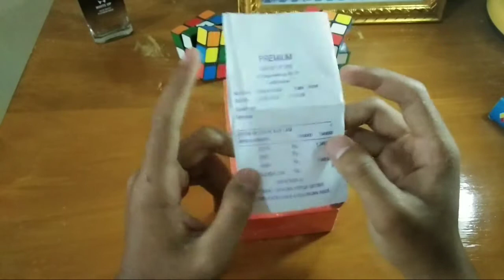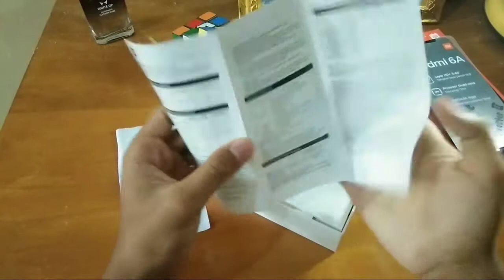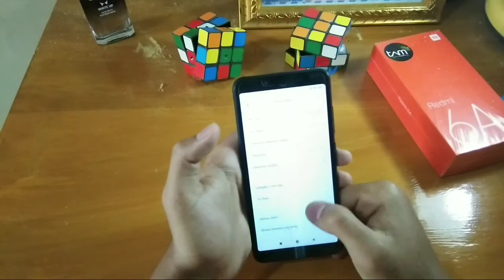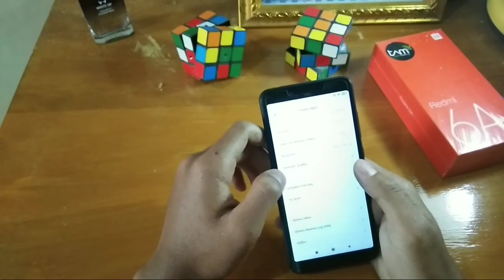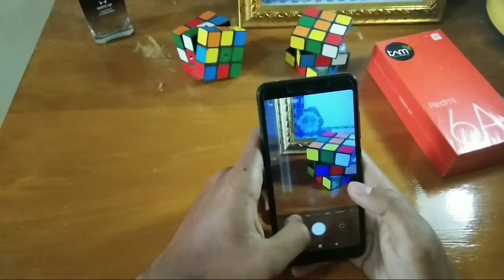REVIEW HP YANG BIASA SAYA PAKAI UNTUK NGE YOUTUBE - HARGA MURAH SPEK MERIAH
Hallo kembali lagi dengan saya Erwin
Nah divideo kali ini saya membagikan video tentang review hp yang biasa saya gunakan untuk buat konten youtube.
Gak perlu mahal yang penting mulai aja dulu.
Mohon maaf bila kualitas videonya jelek dan penyampaian saya belum begitu bagus...
Sedikit bercerita
Sejak awal saya membuat channel youtube sampai sekarang saya hanya mengandalkan handphone ini.
Bukan tidak ingin meng upgrade, tapi adsend belum juga mencapai ambang batas pencarian.

Terimakasih
Saya Erwin Heryana